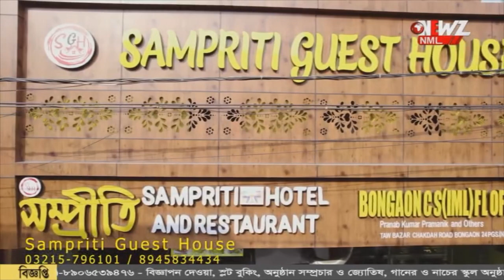চা বাগানে কোথাও হাতির দল, কোথাও কিং কোবরা!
চা বাগানে কোথাও হাতির দল, কোথাও কিং কোবরা! ঘটনায় চাঞ্চল্য ছড়ায় এলাকায়। বিশাল আকারের কিংকোবরা উদ্ধার করে তুলে দেওয়া হয়েছে বনদপ্তরের হাতে।